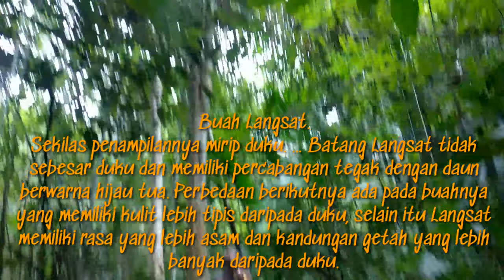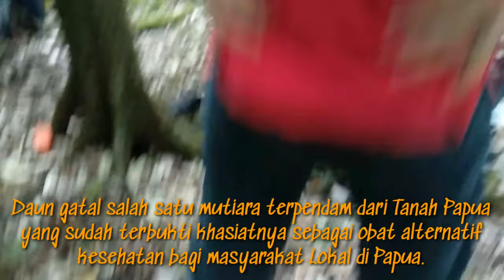Explore Hutan "AHTUMBER"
AHTUMBER adalah penamaan lokal yg artinya Hutan Bambu, berlokasi di sekitaran Bandara torea Fakfak.
Untuk menuju ke lokasi hanya bisa ditempuh dengan berjalan kaki dari jalan utama, tentunya akan membuat petualangan saya kali ini lebih seru dan menarik untuk di Dokumentasikan, dan Kali ini saya bersama teman-teman HPI Fakfak berkesempatan untuk men explore semua hal yg bersifat positif untuk menambah wawasan kita tentang segala hal yang ada di tempat tersebut.